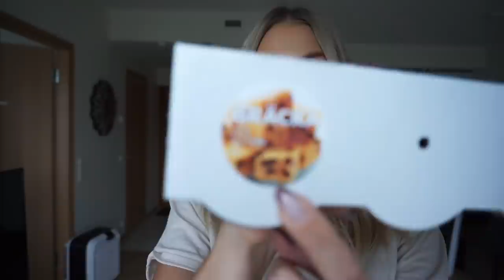SÜGIS/TALV 2021 HAUL - Reserved, AboutYou, Ikea jpm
Suur aitäh, et vaatasite! 🖤🖤

Reserved (sooduskood REKARIN20 kehtib kuni 17.10 lõpuni)
About you (sooduskood KARINL20 kehtib kuni 17.10 lõpuni)

PS! Selle video sisu on keelatud kopeerida ja meediaväljaannetes kasutada!